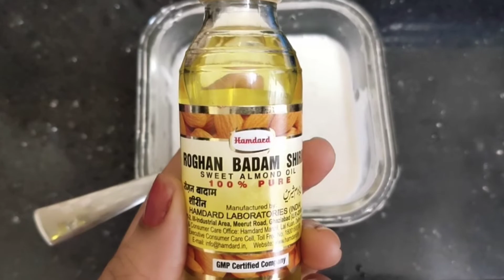Japanese whitening cream|| get glowing & brighten up skin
इन this short video I have spoken about Japanese secrets whitening cream remedy |